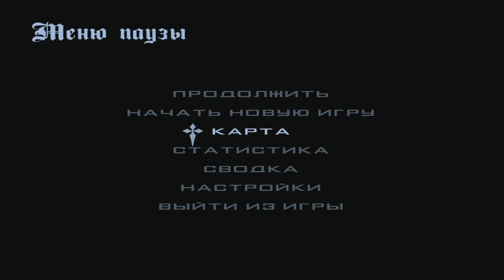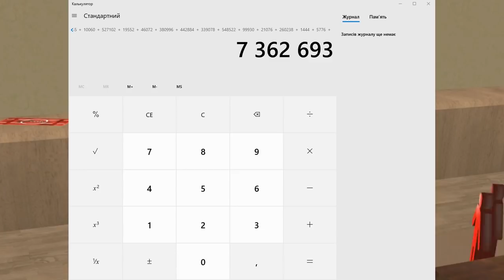🔥CRMP Amazing RolePlay - ПРИБЫЛЬ МОЕГО БИЗНЕСА ЗА МЕСЯЦ | +50.000.000 РУБЛЕЙ?!#1161